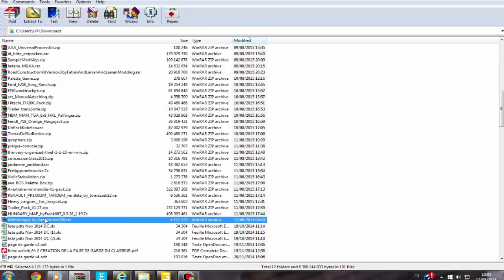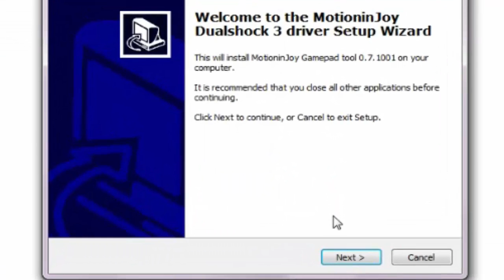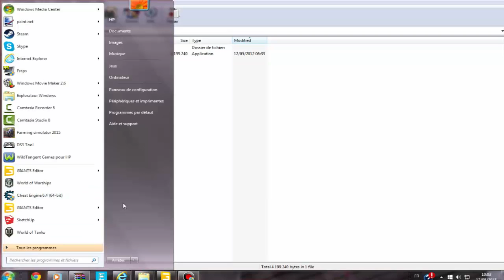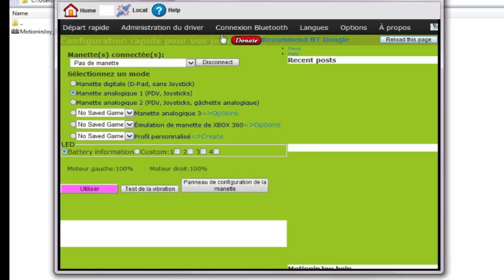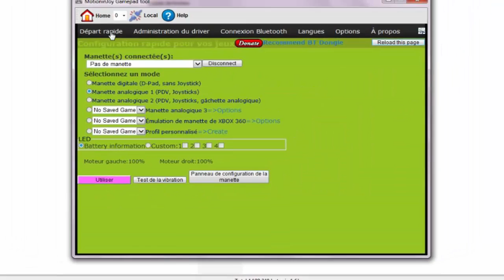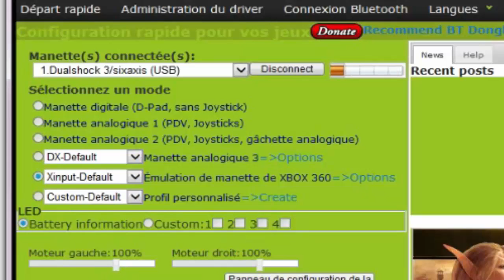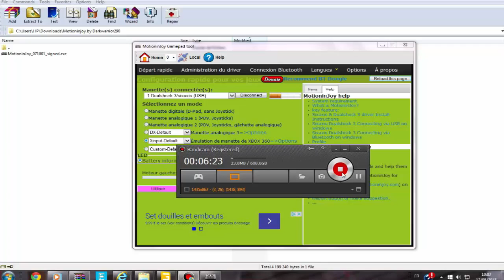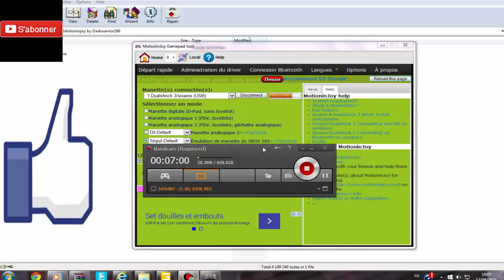Tuto joue avec une manette ps3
Et salut les mais c'est kikigaming 44 pour un tuo pour pc